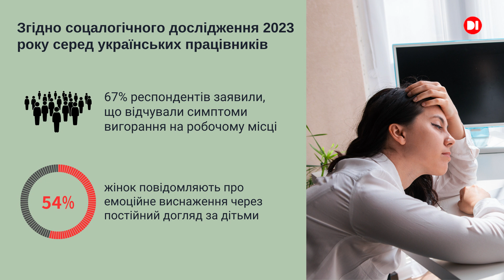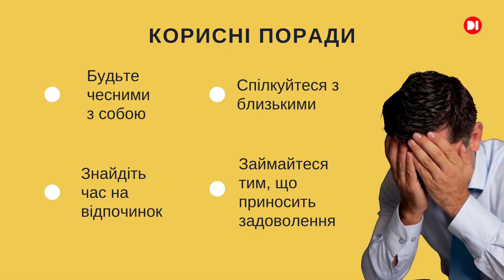Вигорання — як його розпізнати, які види бувають і як собі допомогти?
Говоримо про вигорання в загальному сенсі. Діагностуємо себе і дізнаємось як собі допомогти.